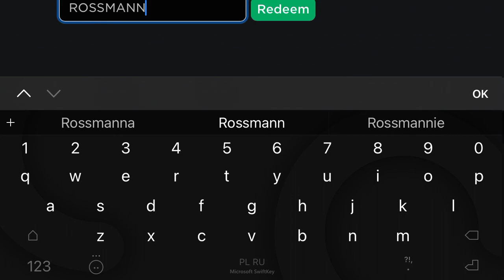How to get Crown Of Elecrifying Guitars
Code: ROSSMANNCROWN2021